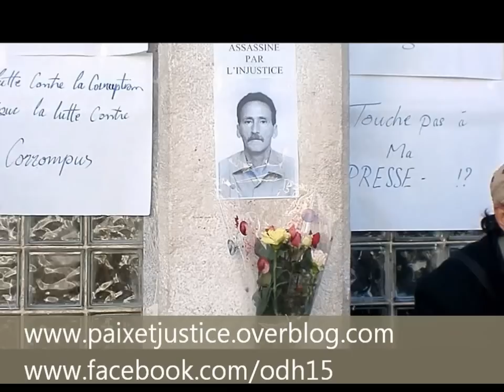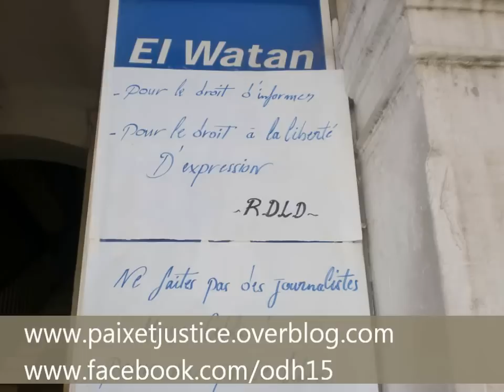Rassemblement à la maison de la presse Tahar Djaout 22/12/2012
Rassemblement "Justice pour Abdelhaï Beliardouh" le 22/12/2012 à la maison de la presse à Alger. Lancé par le RDLD.

"10 ans après la mort du journaliste Abdelhaï Beliardouh, victime de séquestration, de violences, de torture ,d'humiliations , la cour criminelle de Tébessa a acquitté, par magie noire sortie des entrailles de la corruption et de l'avilissement devant le pouvoir de l'argent, les quatre accusés, dont le principal, Saâd Garboussi , à la grande stupéfaction des membres de sa famille et de la partie civile."